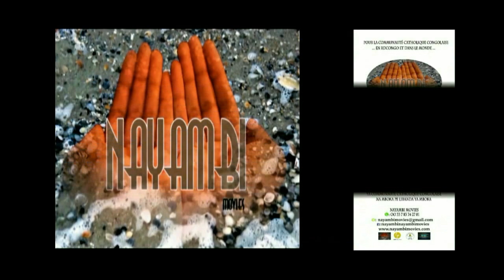NAYAMBI / Le Portrait de Abbé François Pantaleon KAJINGULU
Le portrait l Abbé François Pantaleon KAJINGULU médecin directeur de l'hôpital Catholique St Joseph de Kinshasa